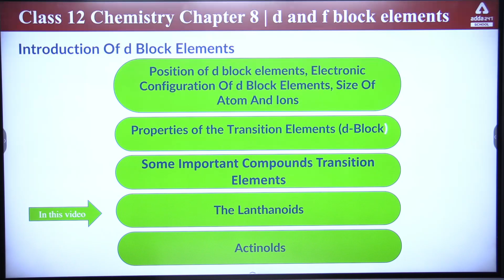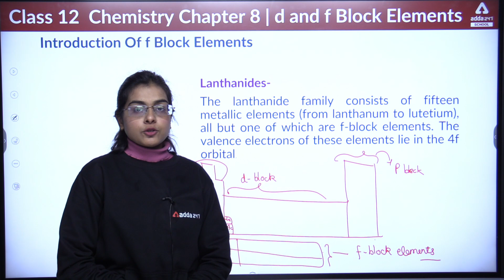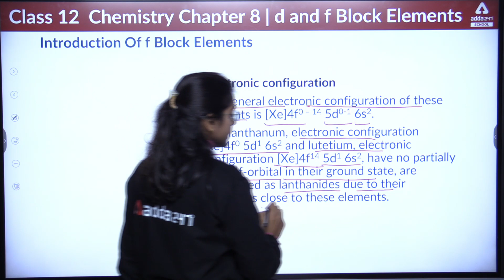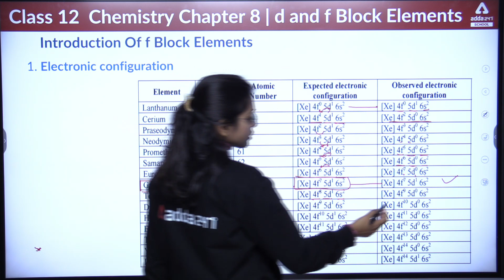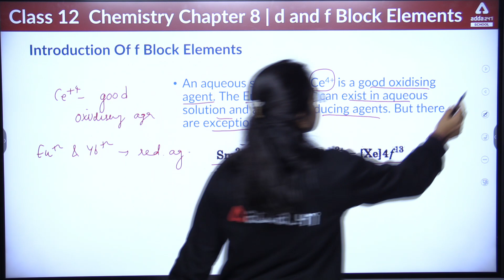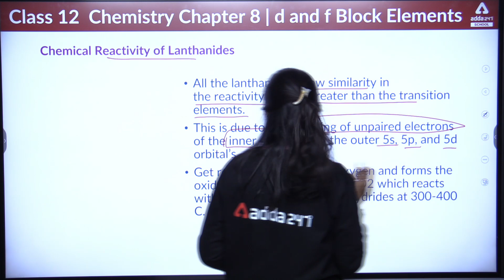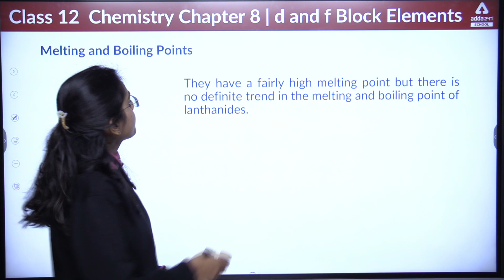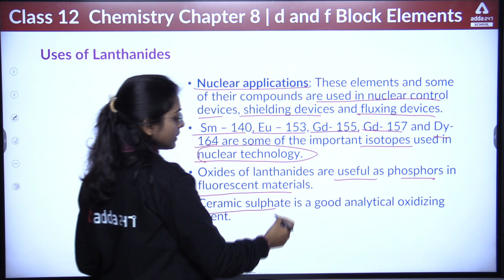Class 12 Chemistry Chapter 8 D& F BLOCK ELEMENTS | The Lanthanoids | NCERT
👉Boost your CBSE BOARD Marks in one In this video we study about Class 12 Chemistry Chapter 8, D and F Block Elements, Position in the periodic Table , Electronic configurations of the D block